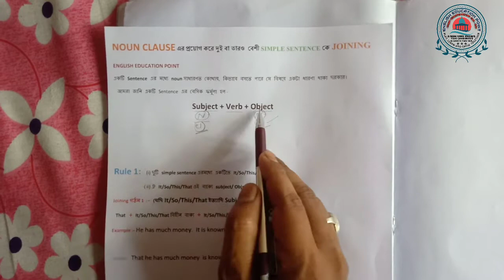Noun Clause Joining | How to Join Sentences Using Noun Clause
In this video I will tell you about joining of Sentences by using Noun clause. Joining is very important topic for intermediate
students. if you  watch my complete video on this topic, I am sure that you will learn easily how to join simple sentence  with noun clause.